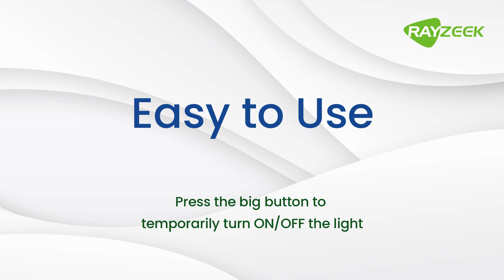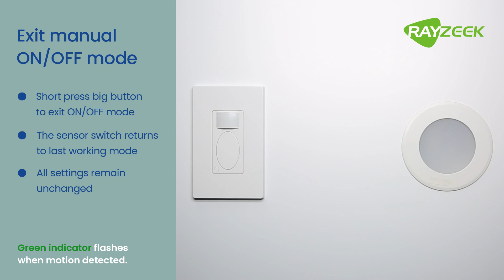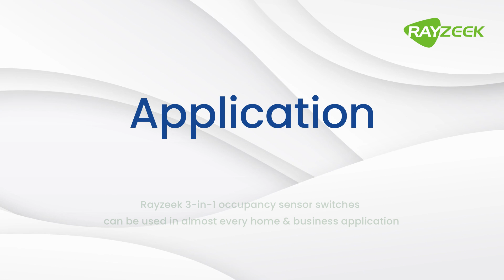Professional Motion Sensor and Motion Detectors Manufacturer in China | Rayzeek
SHENZHEN RAYZEEK TECH.LTD (ShenZhen Bester Tech Ltd)is a leading innovator and professional smart lighting control manufacturer, engaged in design, manufacturing, researching, developing and sales of Occupancy sensor, lighting sensor, dimmer and wireless sensor switch. Through hard work and innovation, RAYZEEK always provide high quality and energy efficient products and commercial solutions to our customers.

The main products are: PIR motion sensor, IR motion sensor, Occupancy&Vacancy sensor, microwave radar sensor,light sensor, cabinet sensor switch, hand wave sensor, etc. All of our products comply with international quality standards and are greatly appreciated in a variety of different markets throughout the world.

RAYZEEK services over 40 countries worldwide and attributes its steady growth to working closely with our customer, RAYZEEK always uphold the “excellent quality, win-win” business mode, focusing on building long-term relationships with customers.